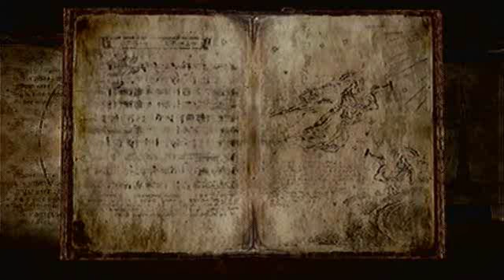Let's Play Bayonetta, Chapter 9: Paradiso - A Remembrance of Time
Falling from Prominence Bridge somehow threw us into the angel's world of Paradiso, but who could complain about that? Paradiso looks beautifully crafted, you can't lie about that!